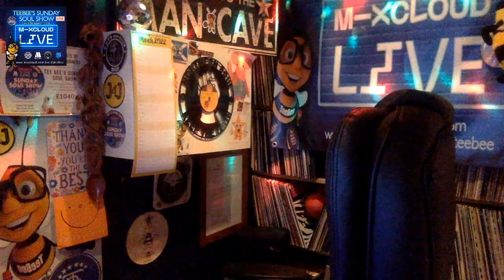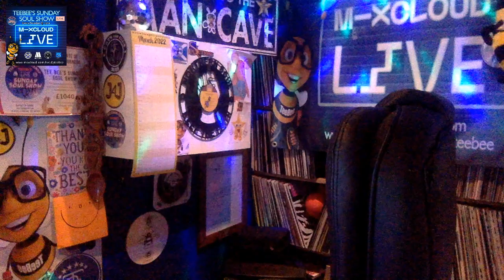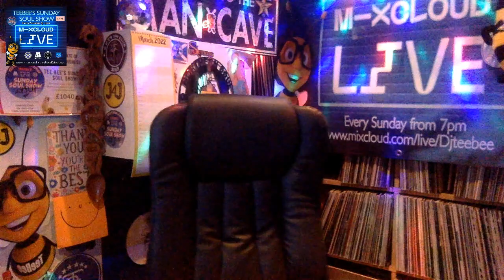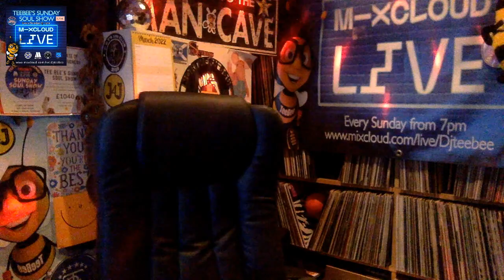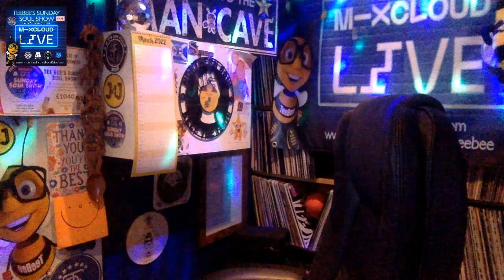TeeBee's Sunday Soul Show is Live.20th March 2022.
TeeBee's Sunday soul show is Live on Mixcloud every Sunday from 7pm till 10pm with 3 hours of soul music

*This video demonstrates mixing skills, all audio was purchased legally.* Copyright Statement: These Tracks are not intended to infringe any copyright laws in any way. This is for sole purpose of entertainmnet; no profit is gained from this.